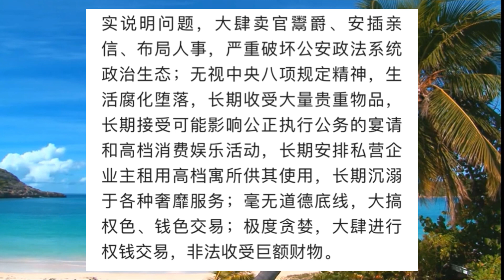傅政华的无间道从警生涯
中国的司法部长和三个公安部长都被抓了，请问政府系统还能相信吗？过去几十年究竟造成了多少冤假错案啊！
徐晓冬刚才的视频里大骂傅政华是整人的酷吏，北京的警察都恨他，支持徐晓冬骂他丫的！
傅政华和孙力军落马后，孟建柱的羽翼已经被清理的差不多了，抓捕孟建柱已是瓮中捉鳖，可见中央的反腐决心！孟建柱如果被处理后，孟的后台铁帽子王就是唇亡齿寒，也许会进行殊死一搏，也许会束手就擒，让我们拭目以待吧！只有反腐倡廉，清掉这些大老虎才能还老百姓一个朗朗乾坤！
司法系统第一阶段的整风运动，在5个月内处理1258名政法系“一把手”;第二阶段的整风运动8月中旬启动，在中央政法委、政法单位、省级党委政法委、政法单位展开，为时3个月左右。
值得关注的是，9月14日，中央政法机关督导一组、二组、三组，又分别进驻政法委、公安部、最高法院、最高检察院、安全部、司法部6大机构。
这6大机构的主官分别是:郭声琨、公安部部长赵克志最高法院院长周强、最高检察院检察长张军、安全部长陈文清和司法部长唐一军。